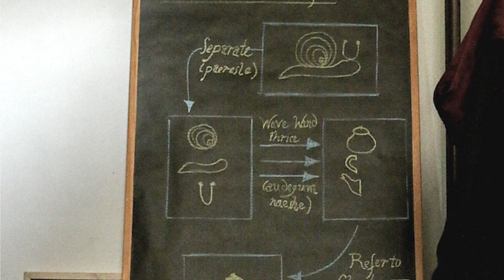5 Videojuegos Similares al Universo Harry Potter mientras esperas Hogwarts Legacy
El universo Harry Potter de J.K. Rowling es inmenso y tiene muchos elementos interesantes. Si eres fan de esta saga y deseas jugar Hogwarts Legacy es probable que uno de estos juegos te alivie esa espera.

-The Great Ace Attorney OST - Reminiscing Ryūnosuke's Memory